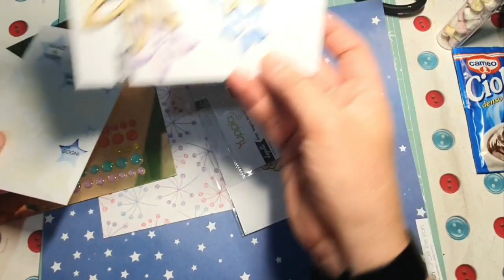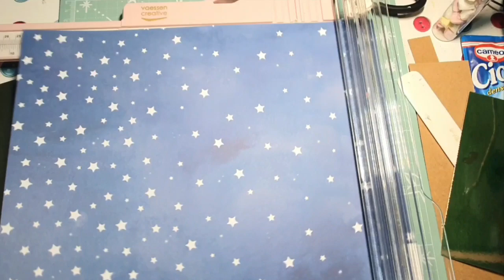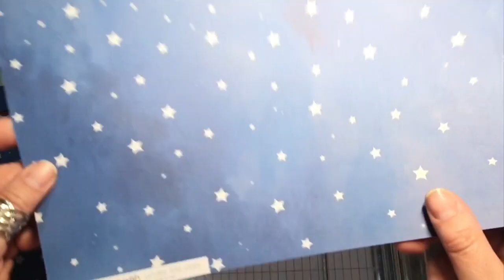Speciale Natale '23 - Packaging "goloso"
Un packaging "goloso" per regalare dolcezza a Natale... e non solo.